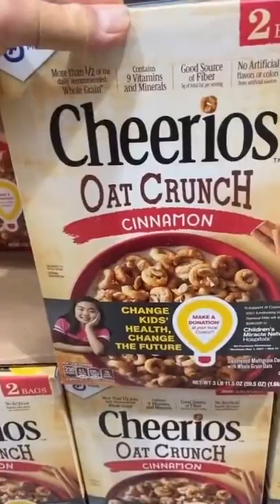ASMR RAW SEAFOOD EATING MUKBANG | AT EATING SOUNDS MUKBANG